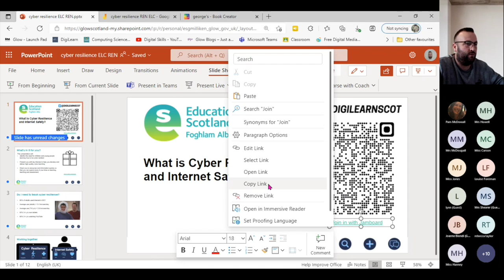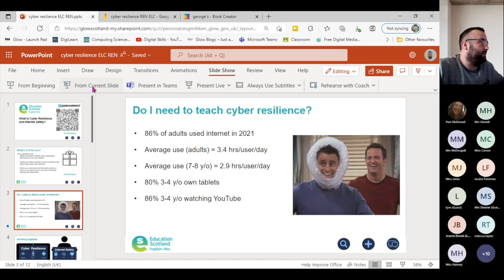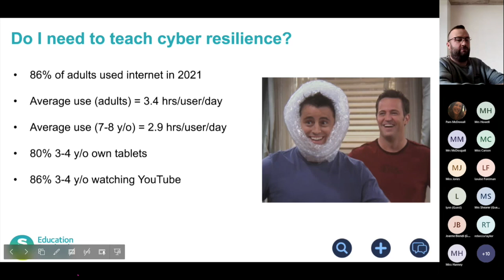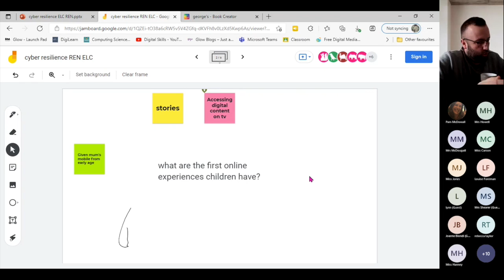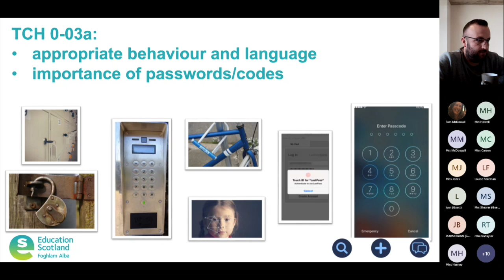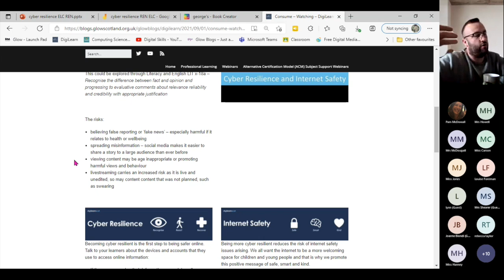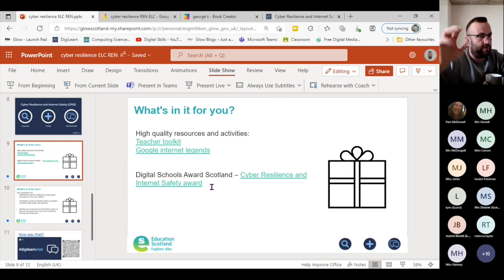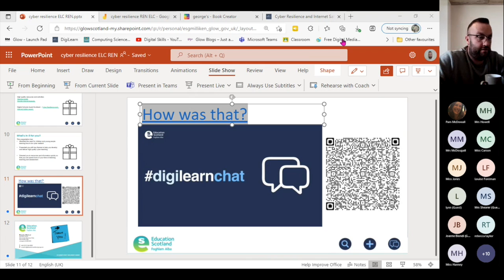Cyber Resilience and Internet Safety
What does Cyber Resilience and Internet Safety (CR-IS) mean for Early Years practitioners? Check out some great hints and tips in this video.